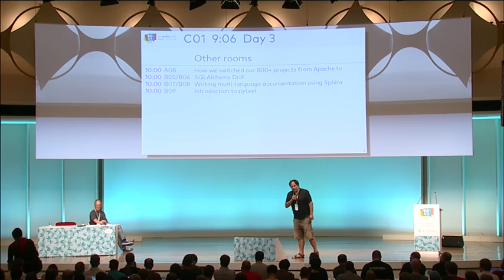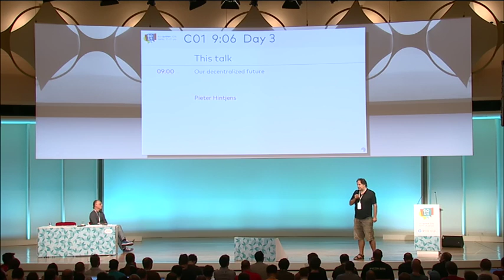Our decentralized future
Pieter will talk about the urgent push towards a decentralized future.  As founder of the ZeroMQ community, he will explain the vision, design and reality of distributed software systems. He'll explain his view on the community itself, also a highly decentralized "Living System", as Hintjens calls it. Finally he'll talk about edgenet, a model for a decentralized Internet.